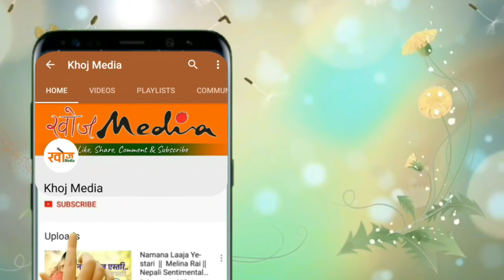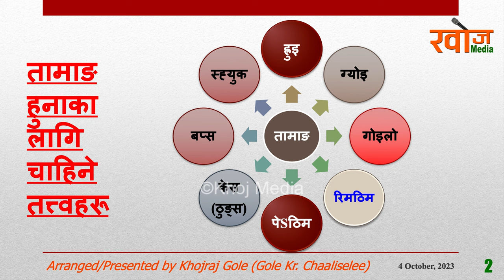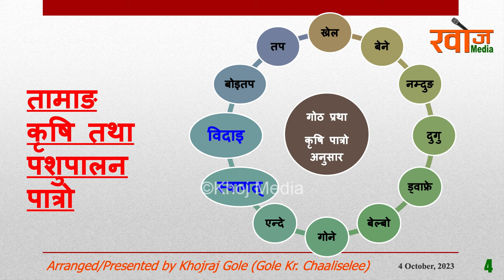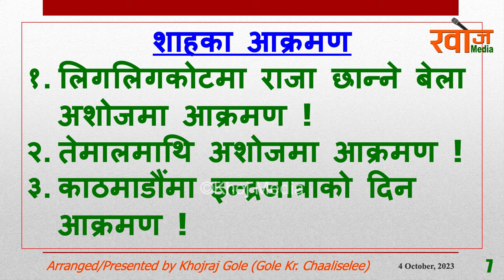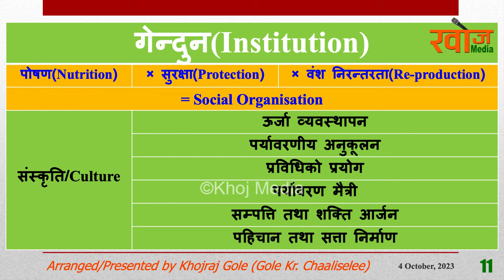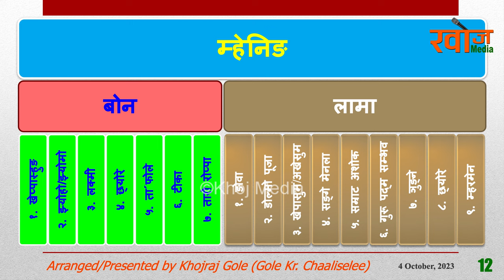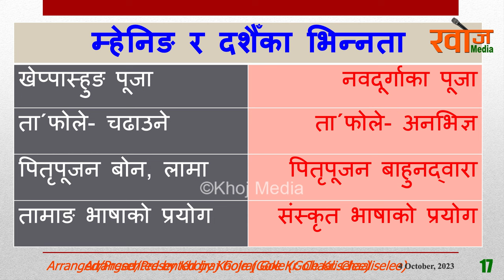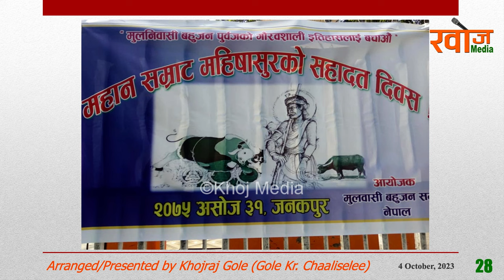पशुपतिनाथ बुद्धिस बिहार थियो हिन्दुहरुले खोसेर लगेको । म्हेनिङ विषयक परिचर्चा 2080 । Khojraj Gole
Guest: Khojraj Gole
Program Host : Rajani Tamang
Camera : Ganesh Bajra Lama
Edit : Ganesh Bajra Lama
Video Highlights
Khoj Online Television Pvt.Ltd.